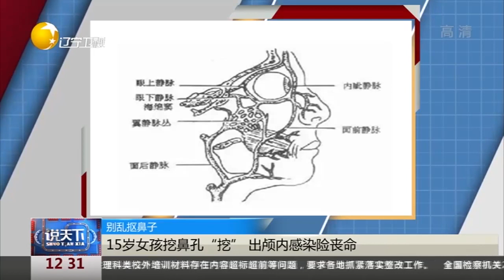15岁女孩挖鼻孔“挖”出颅内感染险丧命